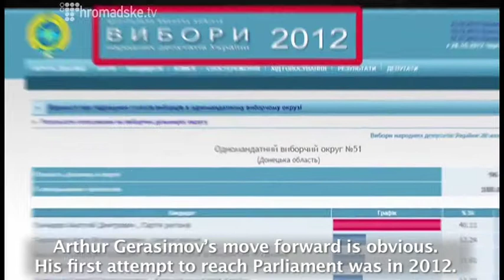Slidstvo.info program - Parliament elections in Ukraine in Oct.08 2014 (English subtitles)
Slidstvo.info titrated its program from October 08, 2014 in English. Please watch in the program:
1) the law prepared by the Ministry of Defense of Ukraine legalized desertions from Ukrainian Army who decided to become Russian soldiers in Crimea; with not penalties.
2) The luxury vacation house for top-management of the National Bank of Ukraine in Carpathians; and jacuzzi for employees of the NBU in downtown of Kyiv.
3) Is renovation of the State Security Service of Ukraine (SSS) - myth or reality?
4) Candidate of Block Proposhenko is a friend of terrorist Bezler (nick Bes - evil) from Gorlivka town in Donetsk region.